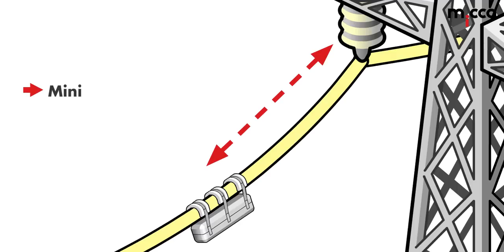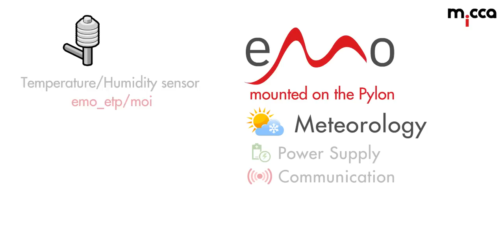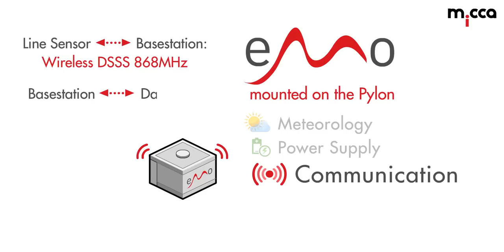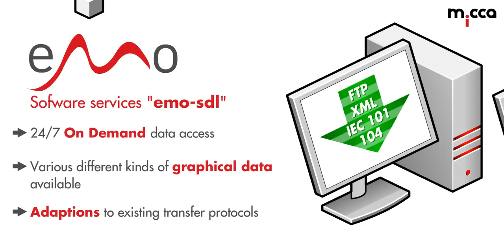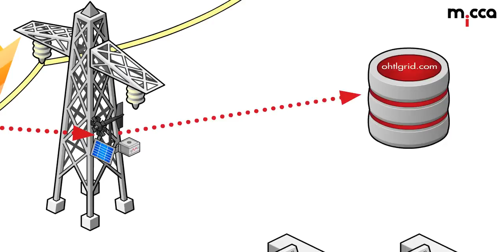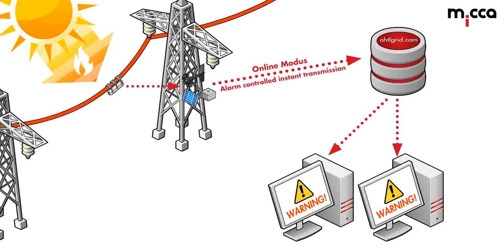Temperature and Ice Accretion monitoring on overhead transmission lines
1. Basics: 0:20
2. Measuring Cycle: 3:30
3. Alarm Controlled Operation: 4:50